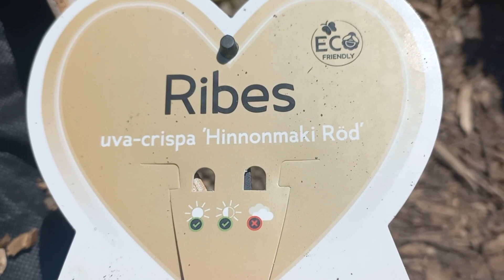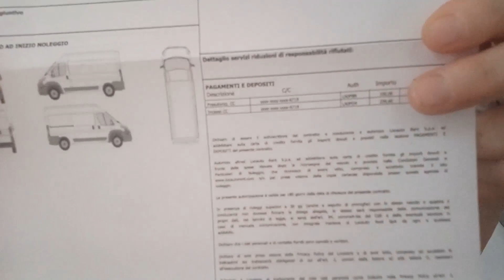У нас гостья/Италия◇Швейцария - стоимость переезда/Первый урожай /Коллекционные тарелки в подарок/